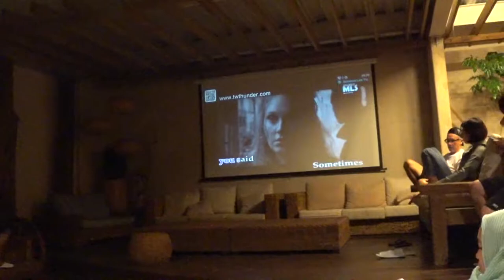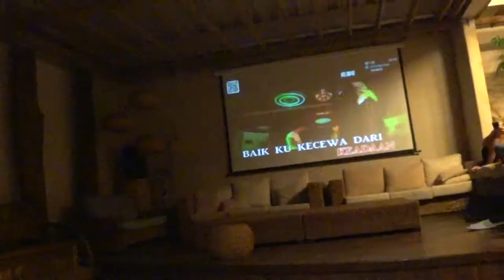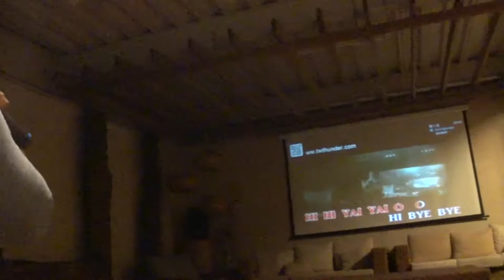Salam Taiwan Travel Vlog: Flower Home Leisure Farm - Leg Spa and Karaoke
Tripto.Asia is a digital branding by AF VENTURE TRAVEL & TOURS SDN BHD (1209146D). At Tripto.Asia, we provide personalized service to our client so that they can enjoy a stress free holiday experience
Malaysia Tourism License No: KPL/N 8900 I Malaysia Association of Tour & Travel Agent (MATTA) : MA6120

Tell us about the trip you’re dreaming of taking, we’ll make it a reality. Our team consist of a group of travel expert which are strong emphasis on service quality, customer care, attentive listening and prompt response to enquiries within 24 hours

The Taiwan Leisure Farm Development Association recently brought members of the media and local tour agents from Johor Bahru, Malaysia on 6-day familiarisation trip to Taiwan.

Among others, the trip was aimed at promoting Muslim-friendly leisure farms which offer halal food and facilities, recognised by the Chinese Muslim Association.

The association awards certification for ‘Muslim-Friendly Restaurant’ and ‘Muslim Friendly Tourism’ to deserving hotels or leisure farms.

Itinerary

Day 1
- Assemble & depart from KLIA via China Airlines
- Check in hotel (CitySuites Gateaway) after arrived at Taoyuan International Airport.

Day 2
Miaoli
- Old Mountain Rail Bike
- WestLake Resortopia (Lunch, Tour and DIY activity)
- Check in Hualu Flower Home (Vanilla Energy Garden, Dinner, Essential Oil Foot Treatment
Experience, Karaoke, Lovely Breakfast)

Day 3
Tainan
- Check in Fairy Lake Leisure Farm (Farm Kitchen Experience, Farm Tour, Afternoon Farm DIY Activity, Vegetable Steamboat Dinner, Morning Breakfast

Day 4
Chiayi
- The Persimmon Brother Fruite Farm
- Check in Flying Cow Ranch (Fresh Milk Steamboat Lunch, Farm Kitchen Experience - cook pizza and salmon for dinner, Night Time DIY Activity - baking pamelo cupcake

Day 5
Taipei
- Qianhu Chuanji Ecological Fish Farm (Cooking Class - Kung Pao Sturgeon Fish, Collagen Bubble Milk Tea Making)
- Taipei Grand Mosque and Local Muslim Home
Visit
- Check in Hotel and Raohe Night Market

Day 6
- Check out and back to Malaysia

It is clear the leisure farm is another segment that is gaining momentum for tourism in Taiwan. Industry players, especially leisure farm owners, are working hard to lure Muslim travellers to come and enjoy the scenic views of the Island State and its districts.

Realising the potential of the Muslim tourist market, leisure farm owners have taken steps to meet the needs of Muslim travellers and enable them to fulfil their religious obligations by providing lodgings with kiblat signs, prayer mats and toilets with bidets and water hoses.

These are things Muslim travellers are very particular about. Moreover, these leisure farms also provide utensils with halal certification.

Taiwan is more than just an island country. There is more to learn from its cultures and people. Its scenic mountain views also have a charm of their own.

In fact, Muslim travellers can start looking at Taiwan as their next holiday destination